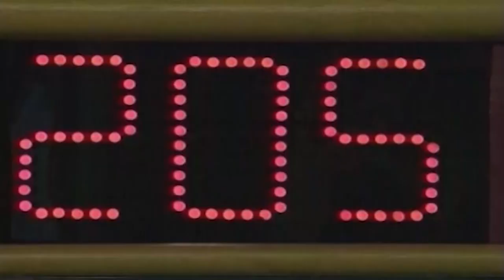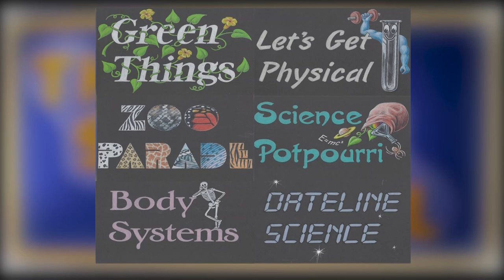2020-21 Science Bowl Elementary Edition Ft. Foote v Longfields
2020-21 Science Bowl Elementary Edition  Ft. Foote v Longfields